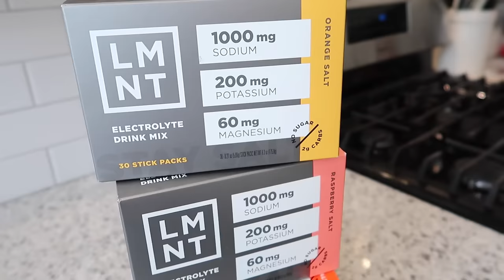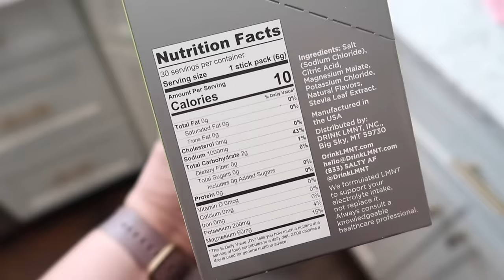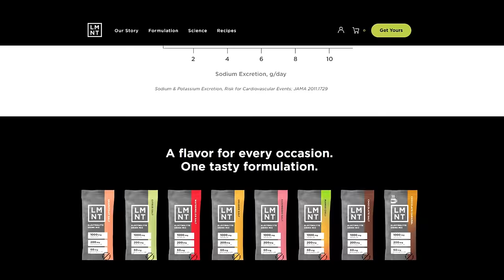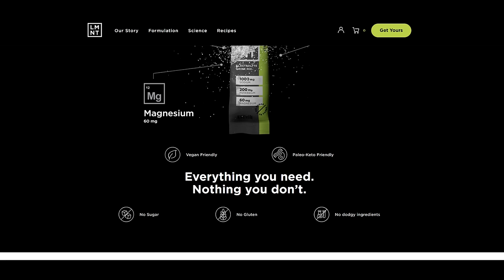I gained almost ALL the weight back. 😣 How I am getting back on track.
✅Telehealth weight management service (use code LEAN-JENC to get your first month for only $24.99)